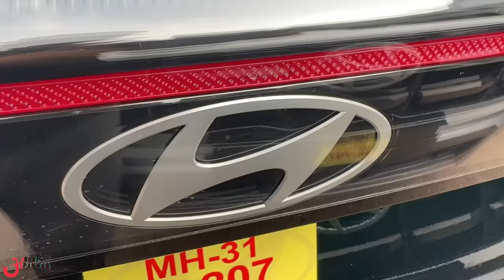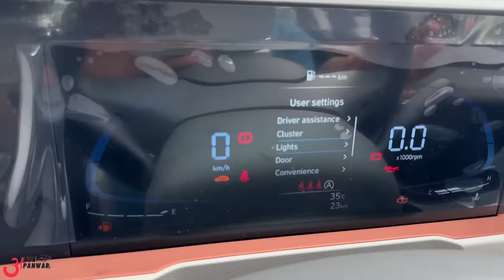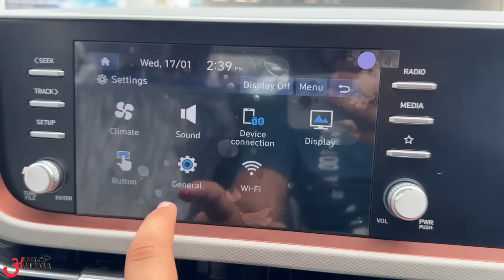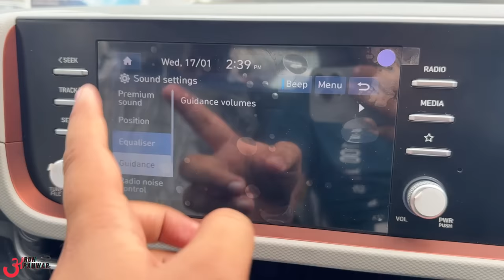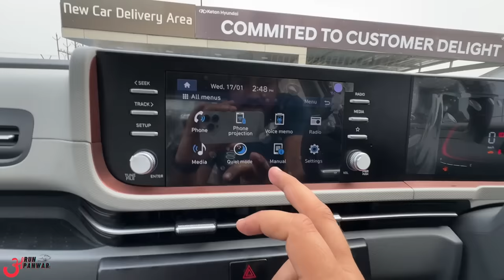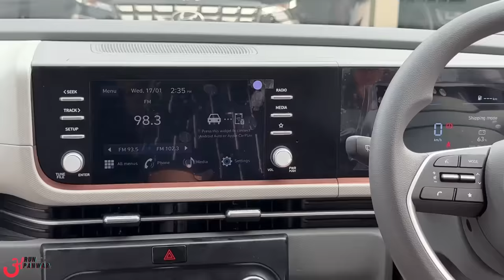जिसका मुझे था इंतज़ार… वो घड़ी आ गई आज 🔥 First CRETA EX 2024 Facelift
Watch in this video:
Hyundai India has officially launched the Creta facelift in the country with prices starting from Rs. 10,99,900 (ex-showroom). Here is the creta EX variant. Hope you'll like it :)